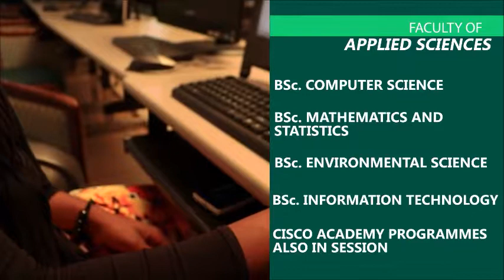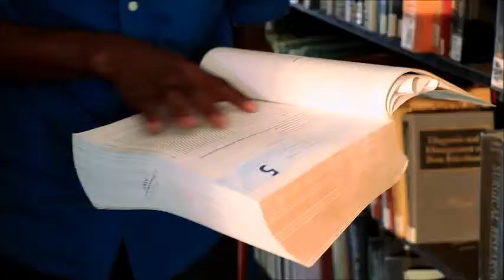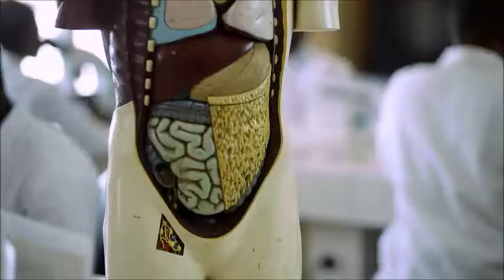GCUC 2017 Documentary